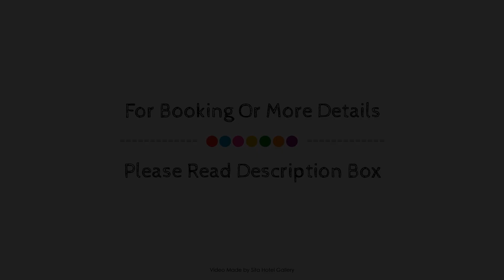Alcyone Hotel Residences, Brisbane, Australia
About Property:
Alcyone Hotel & Apartments is conveniently located in the popular Brisbane Airport area. The property offers guests a range of services and amenities designed to provide comfort and convenience. Facilities like free Wi-Fi in all rooms, private check in/check out, wheelchair accessible, kitchen, 24-hour front desk are readily available for you to enjoy. Each guestroom is elegantly furnished and equipped with handy amenities. Recuperate from a full day of sightseeing in the comfort of your room, or take advantage of the fitness center, outdoor pool. Friendly staff, great facilities, and close proximity to all that Brisbane has to offer are three great reasons you should stay at Alcyone Hotel & Apartments.
Searching For
1. Alcyone Hotel Residences - Brisbane
2. Alcyone Hotel Residences - Brisbane Virtual Tour
3. Alcyone Hotel Residences - Brisbane Rooms
4. Alcyone Hotel Residences - Brisbane Amenities
5. Alcyone Hotel Residences - Brisbane Videos
6. Alcyone Hotel Residences - Brisbane Offers
7. Alcyone Hotel Residences - Brisbane Deals
Audio Credit:
Track Title: Reasons To Hope
Artist: Reed Mathis